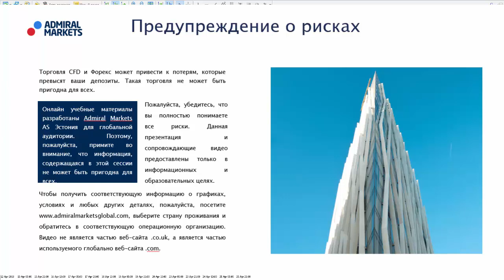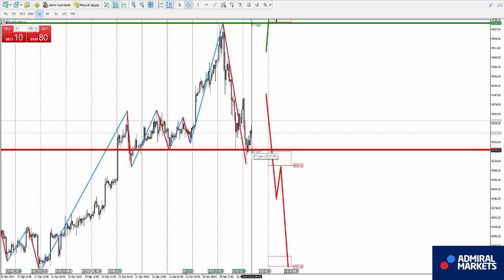Аналитика рынка на 26 апреля: EURUSD, GBPUSD, GOLD, Brent, DAX30, Биткоин